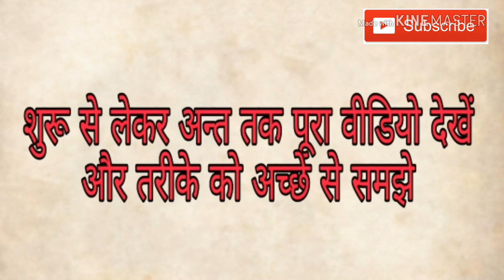1 hafte me gora hone ka desi trika | gora hone ka desi upay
Hiii,

Mai aapko es video me btaunga ki kaise ek hfte me apne chehre ka rang gora kr skte hi
Eske liye aapko ek paste banana pdega...

Paste banane ke liye aapko chahiye
2 chammach besan
1 chammach haldi powder
1/2 Adha chammach dahi
1/2 Addh kata hua nimbu.

En sbhi ke ek ktori me mila le or apne chehre pr 5 min tk lagye
Eske bad ese 15 min ke liye chor de
Or 15 min bad ese dhoye
Ese lagatar 7 din kre aap khud antr dekhenge apne skin pr

3:27

1 बार में ही चेहरे का कालापन हटाकर इतना गोरा बना देगा / Gora hone ka tarika in hindi / Fairness Tips
लडको के लिए गोरा होने का तरीका | Skin Whitening Home Remedies | Gora hone ke upay for boys
1 ही दिन में चेहरे को इतना गोरा कर देगा की दुनिया देखती रह जाएगी /Gora hone ka tarika / Tomato Scrub
रात में 2 मिनिट इसे लगालो चेहरा इतना गोरा हो जायेगा/ Gora hone ka tarika / How to Get Fair Skin